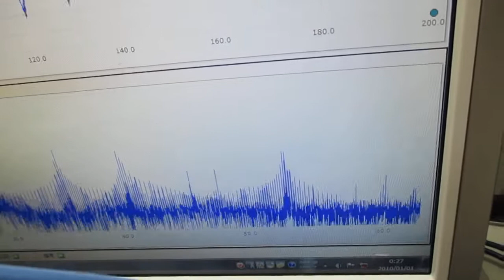超音波による、ナノレベルの攪拌・乳化・分散・粉砕技術 Ultrasonic-labo